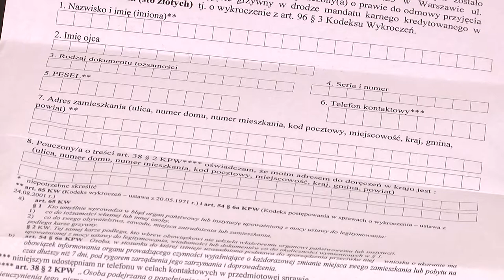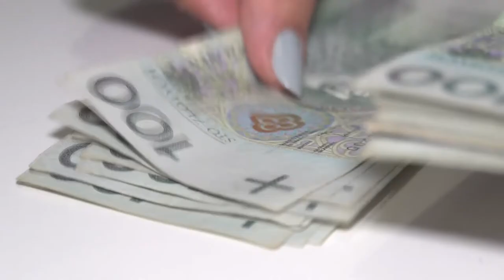Polacy najczęściej nie płacą grzywien oraz kosztów sądowych. Długi przekroczyły 309 mln zł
Wypowiedź: Halina Kochalska, rzecznik prasowy BIG InfoMonitor.

W rok liczba dłużników Temidy wzrosła dwukrotnie, a ich łączna zaległość zwiększyła się ze 104 mln zł do ponad 309 mln zł. Najwyższa nieopłacona grzywna wynosi 7 mln zł, a wartość niezwróconego majątku pochodzącego z przestępstwa przekracza 45 mln zł. Na duże wzrosty długów wobec wymiaru sprawiedliwości ma wpływ rosnące zaangażowanie sądów we wpisywanie dłużników do rejestrów. W Rejestrze Dłużników BIG InfoMonitor jest już prawie 116 tys. dłużników wymiaru sprawiedliwości.

Na 370 sądów powszechnych działających w Polsce, tylko 30 nie mobilizuje dłużników do spłaty np. zaległych grzywien czy kosztów sądowych. Reszta przekazuje już dane niepłacących osób do BIG-ów w tym BIG InfoMonitor. Widać efekty. W Rejestrze Dłużników BIG InfoMonitor, w ciągu roku o prawie 100 proc. wzrosła liczba dłużników sądowych, a zaległość niemal trzykrotnie. W sumie sądy wpisały do rejestru BIG InfoMonitor 115 895 osób i mają do odzyskania 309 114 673 zł.

- Z pewnością, duże znaczenie w ułatwieniu przekazywania dłużników do rejestrów, dla mocno obciążonych pracą sądów miała platforma, nad którą pracowaliśmy wspólnie z innymi BIG-ami i Ministerstwem Sprawiedliwości. Za pomocą jednego kliknięcia sądy mogą teraz przesyłać informacje o swoich dłużnikach do wszystkich BIG-ów jednocześnie – przypomina Sławomir Grzelczak, prezes BIG InfoMonitor. – Dzięki temu rozwiązaniu mogą w szybki i prosty sposób zwiększyć szanse na odzyskanie, jak widać z naszych danych, całkiem sporych sum – dodaje. Jedną z przyczyn umożliwienia wpisywania dłużników sądowych do rejestrów BIG było zwiększenie skuteczności ściągalności grzywien. Statystyki BIG InfoMonitor nie pozostawiają wątpliwości, że to właśnie skazani na kary finansowe najczęściej unikają ich uregulowania, choć w większości przypadku nie są to ogromne sumy, bo średnia wartość nieopłaconej grzywny to ok. 1 460 zł.

101 tys. osób nie zapłaciło grzywien wartych niemal 208 mln zł

Wśród blisko 116 tys. dłużników sądowych najwięcej osób – 101,8 tys. trafiło do rejestru z powodu grzywien. Wiele osób nie uregulowało też kosztów sądowych. Z tego właśnie powodu wpisanych jest ponad 58,2 tys. dłużników. Pozostałe powody wpisu są już zdecydowanie mniej znaczące, ponad tysiąc osób znajduje się w rejestrze ze względu na nieopłacone nawiązki na rzecz Skarbu Państwa (orzekane w sytuacjach, gdy przepadek przedmiotów pochodzących z przestępstwa jest niewspółmierny do wagi popełnionego czynu), a 249 dłużników nie zapłaciło sumy uznanej przez sąd za przedmiot przepadku (chodzi tu o zwrot korzyści pochodzących z przestępstwa). Z kolei 53 osoby nie uregulowały kar porządkowych (które można dostać za zabieranie głosu bez zgody sądu, czy używanie nieparlamentarnego słownictwa na sali rozpraw).

Maksymalna zaległość, widniejąca w BIG InfoMonitor, to suma jaką według sądu skazany powinien oddać, ponieważ wzbogacił się w wyniku przestępstwa - wynosi prawie 45,3 mln zł. Wrażenie robi też najwyższa nieopłacona grzywna, jest to niemal 7 mln zł. Znaczący jest też maksymalny dług powstały z powodu nieopłaconych kosztów sądowych - 226,7 tys. zł. Przeciętna zaległość z tytułu nieopłaconej grzywny to jednak znacznie mniej, bo 1459 zł, a z tytułu kosztów sądowych 491 zł.

Widać po danych, że wiele osób jest wpisanych przez sądy kilkukrotnie. Na 116 tys. osób przypada ponad 212 tys. różnego rodzaju długów wobec Temidy. Większość sądowych dłużników nie ma czystej karty również w innych instytucjach. 67,7 tys. osób ma także inne długi wpisane do BIG InfoMonitor, w grę wchodzi ponad 1,5 mld zł. Z tego m.in. 571 mln zł to zobowiązania alimentacyjne, 311 mln zł pożyczki i kredyty, 41 mln zł niezapłacone rachunki telefoniczne i prawie 11 mln zł opłaty karne za jazdę bez biletu.

Niemal co czwarty sądowy dłużnik to Ślązak

Najwięcej pracy z wpisywaniem dłużników mają sądy ze Śląska, stąd pochodzi ponad 27 tys. osób, które nie zapłaciły m.in. kosztów rozpraw czy grzywien. Łączna wartość ich zaległości przekracza 63,1 mln zł. Na kolejnym miejscu znajduje się Mazowsze, gdzie liczba dłużników dochodzi do 16 tys. osób, a dług do 51 mln zł. Następny jest Dolny Śląsk, tutaj sądom niemal 29 mln zł, winnych jest pieniądze ponad 14 tys. osób – wynika z danych BIG InfoMonitor.

W pozostałych województwach liczba dłużników nie przekracza 10 tys. osób. Najsolidniej do zobowiązań wobec wymiaru sprawiedliwości podchodzą mieszkańcy województw: lubuskiego, świętokrzyskiego i podkarpackiego. Osoby zgłoszone do BIG z informacją o niezapłaconym zobowiązaniu mogą mieć problem z uzyskaniem kredytu, pożyczki, a także z podpisanie umowy na telefon, internet, czy telewizję kablową.